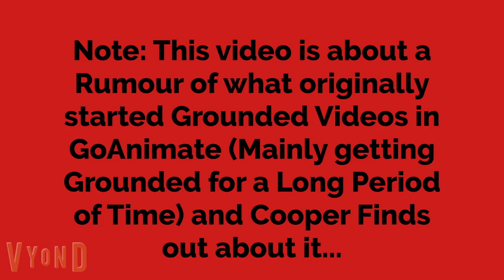Cooper's Mysterious Discovery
If you are still confused, look at this link and you'll understand it